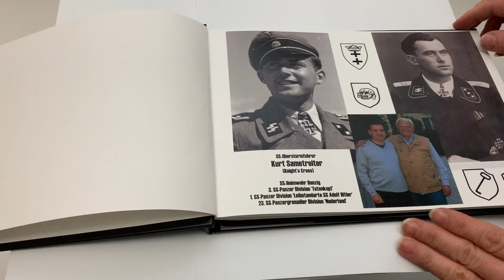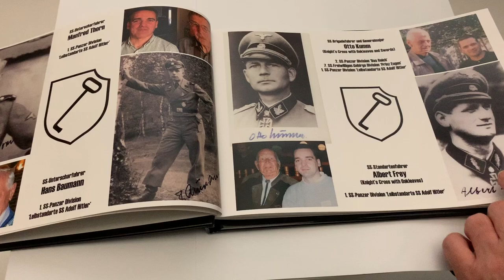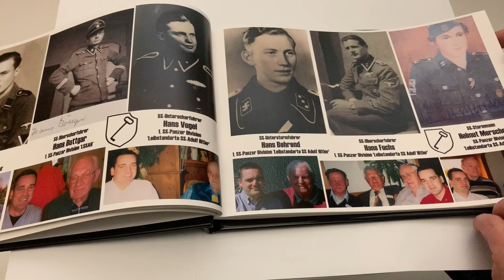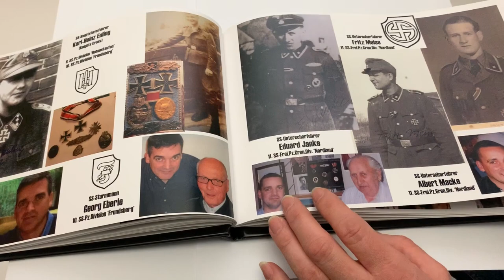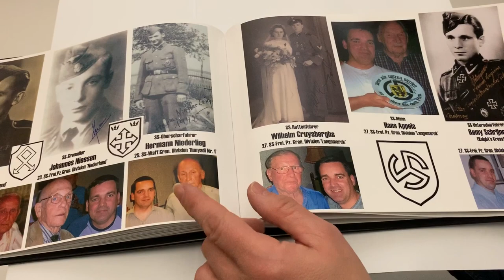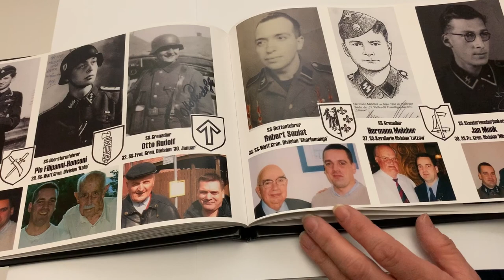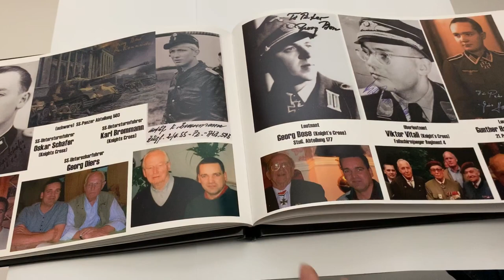Waffen-SS veterans photo book review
This review details a number of the veterans that I met during my 20+ years of research. All of these encounters have helped to make each new book more complete.

The review is not there to glorify warfare, or to support / condone any extremist views. It is there to help increase history enthusiast's understanding of that era.